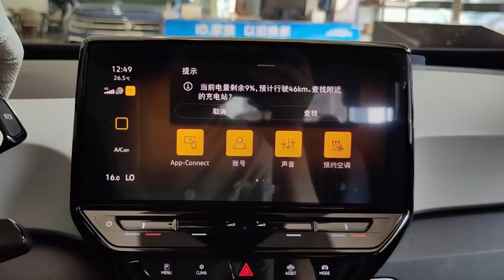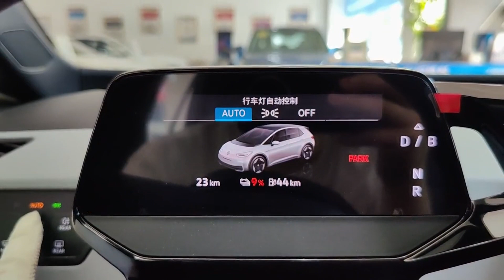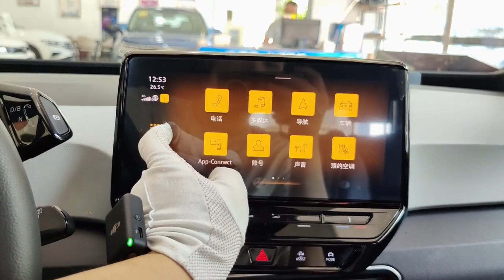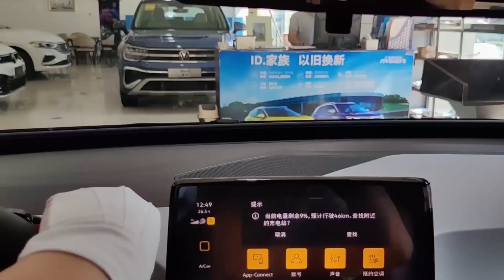2023 Volkswagen ID.3 in-depth Walkaround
2023 Volkswagen ID.3 in-depth Walkaround

The 2023 Volkswagen ID.3 marks Volkswagen's pioneering foray into a dedicated electric car platform, heralding a new era for the brand. As a successor to the VW e-Golf, this model emerges as the family-sized, eco-conscious option in their lineup. Underpinning its performance, the ID.3 exhibits an electric power of up to 150 kW (200 hp) and a formidable torque of 310 N⋅m (230 lbf⋅ft). Its single-speed transmission seamlessly blends efficiency and power, facilitated by a 77.0 kWh usable battery that propels the car with an impressive energy efficiency range of 3.8-4.1mpkWh.

Within its dimensions, spanning a length of 4,261 - 4,264 mm, a width of 1,809 mm, and a height ranging between 1,552 - 1,568 mm, the ID.3 balances space and agility. Weighing at a curb weight of 1933kg, this electric vehicle houses a PSM - Permanent Magnet Synchronous Motor, generating 201 HP / 204 PS / 150 kW of electric motor power. Despite an acceleration of 0 to 62 miles per hour in 9.6 seconds, the ID.3 embodies Volkswagen's commitment to sustainable, family-friendly electric mobility.